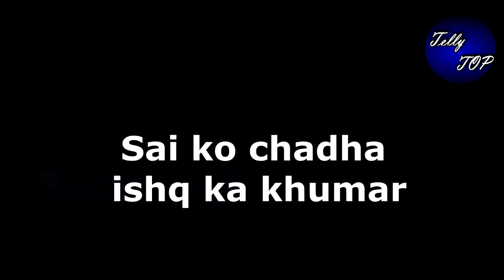GHKKPM || विराट कहेगा दिल की सारी बात जो दबी थी कहीं महिनों से